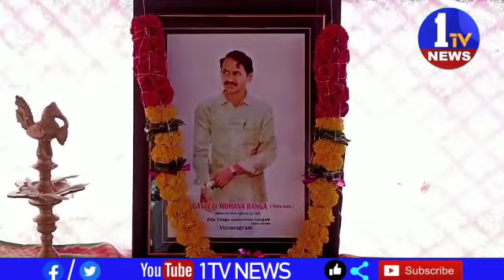విజయనగరం నగరంలో ఘనంగా వంగవీటి జయంతోత్సవం